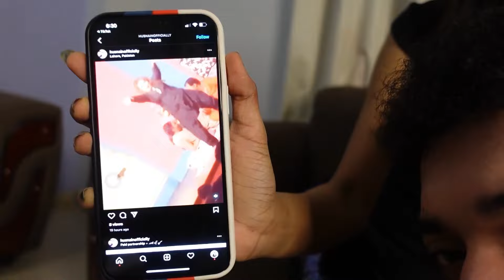I met my bestie | We did no burp challenge | Duaa Fatima | Anas Pathan Vlogs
Duaa and I are friends since 2018 its been 4 years and we feel like we are childhood friends!
Now we all are grown up so fast and we have our responsibilities and priorities so we hardly get a chance to meet… today we decided to reunion and we asked usman ak too, to come over as he is our mutual friend since 2018 :D

Duaas youtube channel 👇🏻